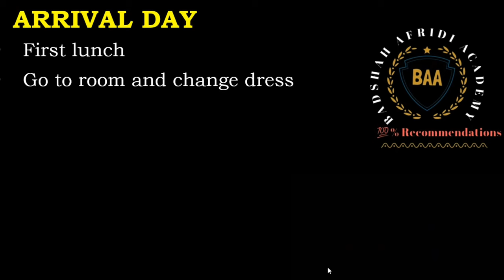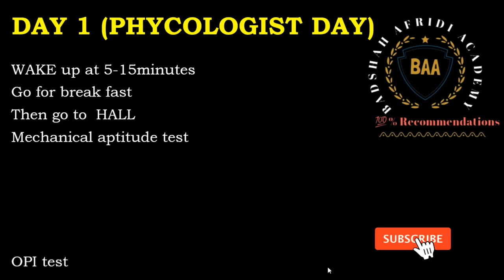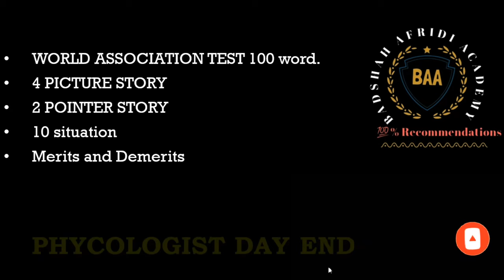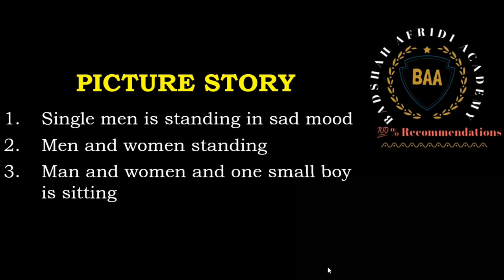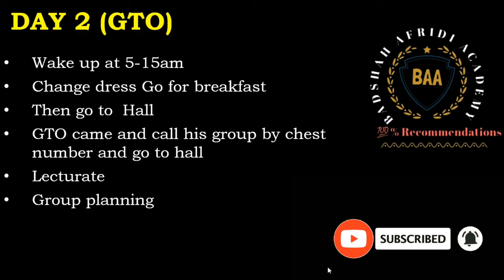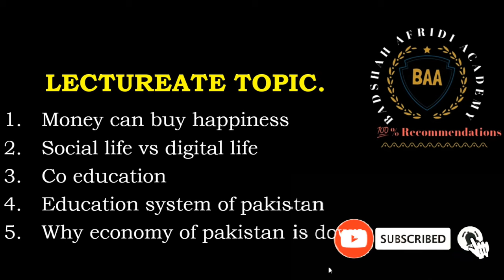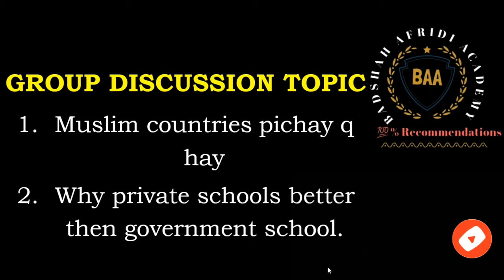ISSB Experience 2024 | PMA 153 ISSB experience | ISSB preparation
ISSB Experience 2024 | PMA 153 ISSB experience  | Issb experience Kohat  | ISSB test preparation |